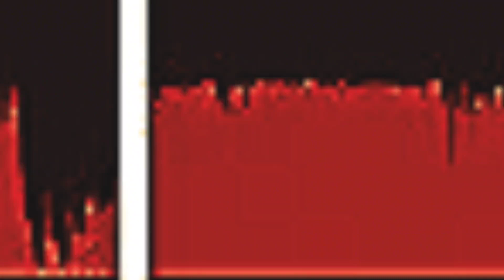Marshmallow-Summer (Bass boosted)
I don't own dis music